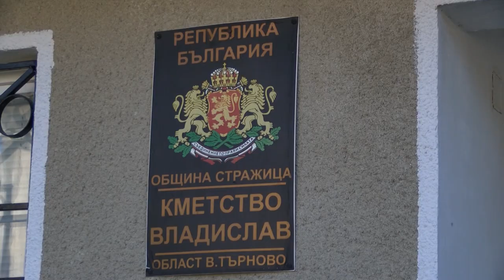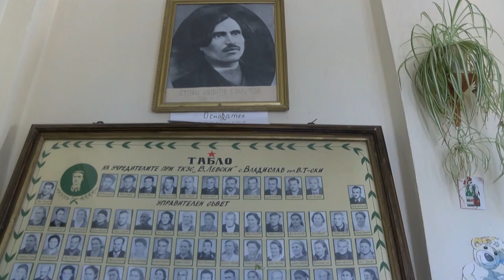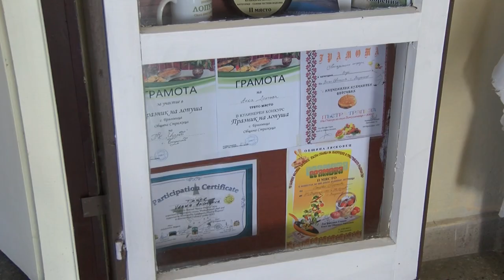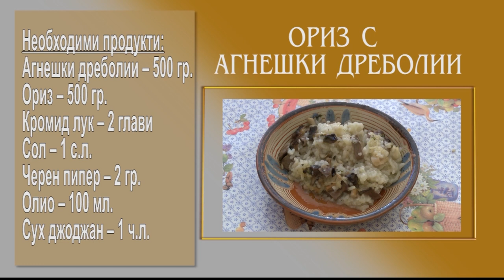Folklorna trapeza 563 HD (October 2020)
Folklore Table / Фолклорна трапеза 563 HD (октомври 2020) week TV show/седмично предаване TV Eurofolk

1. „Димитро, сино Димитро“ - Фолклорна група „Доспат” към НЧ „Иван Вазов” – гр. Доспат
2. „Добруджанско веселие“ - Ансамбъл за народни танци „БЪЛГАРАНИ“ - гр. София

1. „Dimitro, sino Dimitro“ - Folklorna grupa „Dospat” kam NCH „Ivan Vazov” – gr. Dospat
2. „Dobrudzhansko veselie“ - Ansambal za narodni tantsi „BALGARANI“ - gr. Sofiya